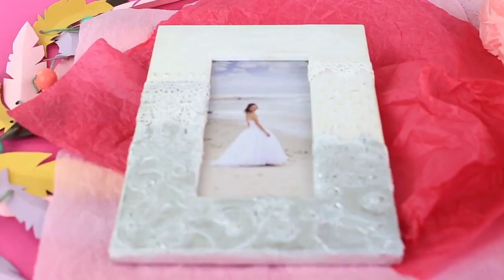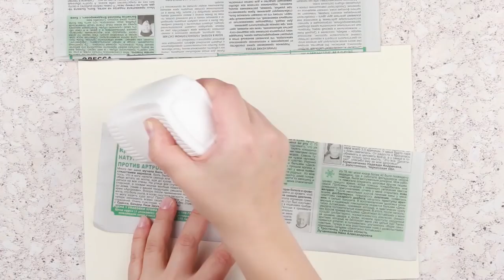10 DIY Weird Back to School Supplies You Need to Try | 11 Crafting Life Hacks And Decor Ideas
10 DIY Weird Back to School Supplies You Need to Try | 11 Crafting Life Hacks And Decor Ideas